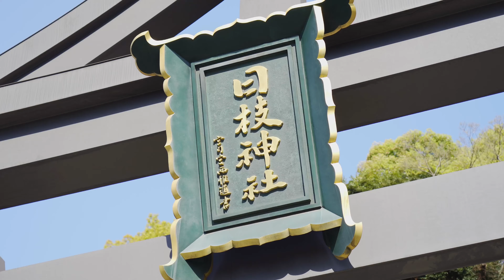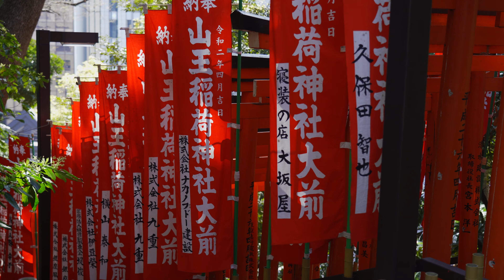Staff Vlog 桜 日枝神社｜Cherry blossoms at Hie Shrine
桜の撮影　日枝神社で花見　日本の四季　スタッフブログ 4K
2020年は、緊急事態宣言下の中で、猿江恩賜公園での桜の撮影でした。
2021年は、緊急事態宣言明けでの、山王日枝神社の桜です。
あっという間の一年。
昨年からの記録、記憶は、人生の中でも大切なものになると思います。

撮影：SONY α7Ⅲ EF24-105
秋山写真工房コンテンツ｜スタッフブログ